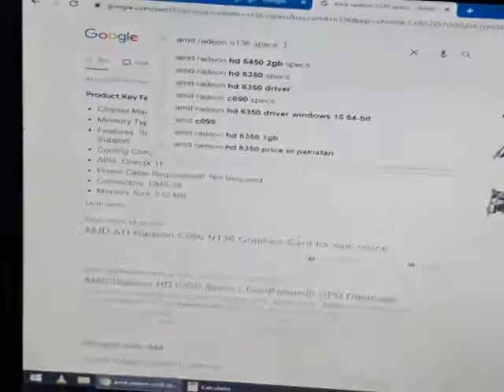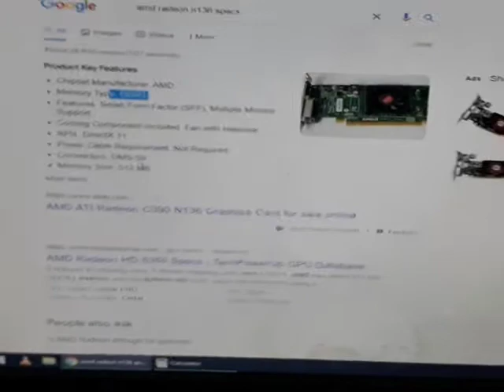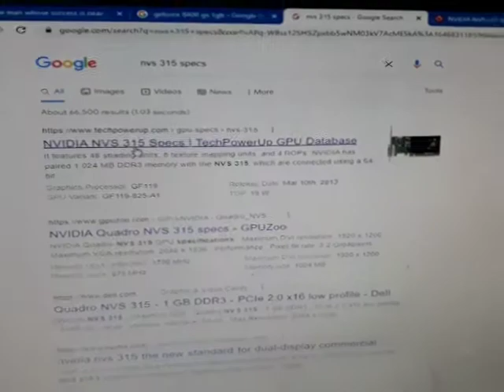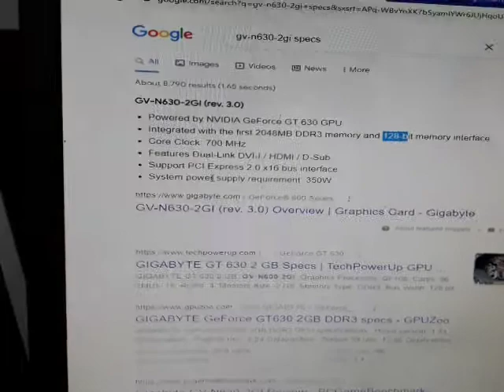How to check 3d card model bits and more detail Urdu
in this video u learn about 3d card model its name, bits and ddr3 or ddr5
you can easily y check your graphic card memory health driver and much more detail,
how to check graphic card model,
check graphic card health,
check graphic card in laptop,
check graphic card in pc